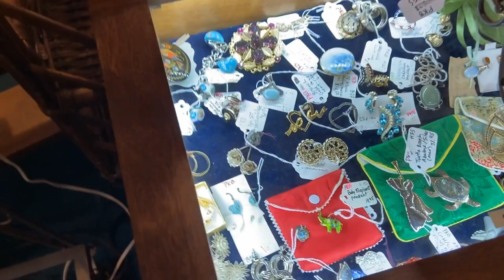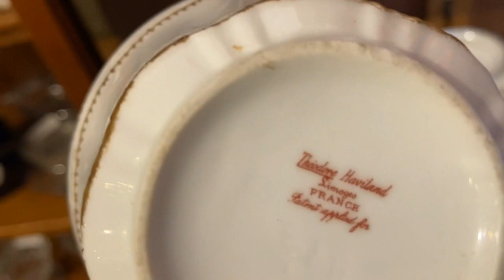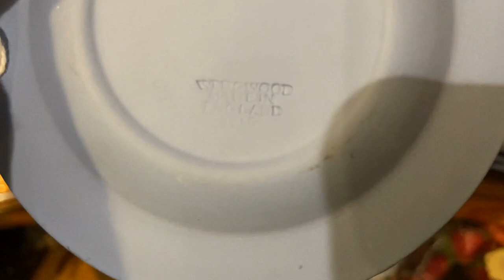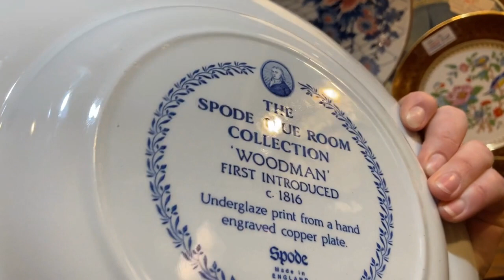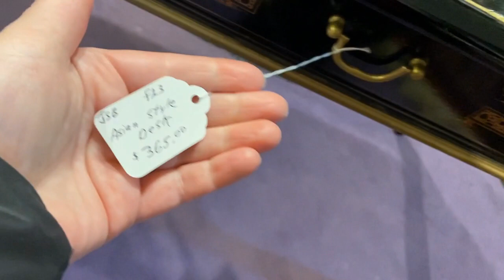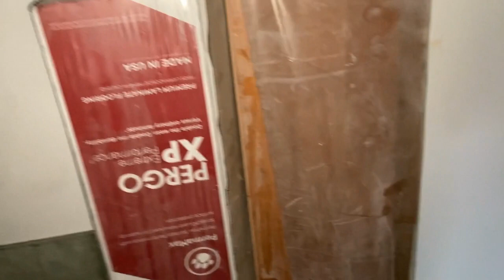Rocky Mountain Renewal- A Labyrinth of treasures- Spode- a nightmare attic!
Hi we are Victoria and Nathaniel, we are renovating a 100 year old boarding house in Colorado. It has been a lot of work renovating and decorating this house all by ourselves, we have picked up lots of DIY tricks along the way!
Today I went trasure hunting at a local Antiques centre, there were too many things to look at, Spode, Limoges, beautiful linens and lamps. Then back home to start making plans for the attic!
Victoria.